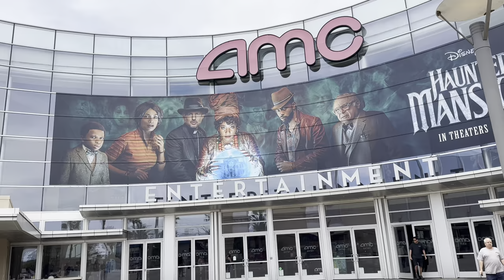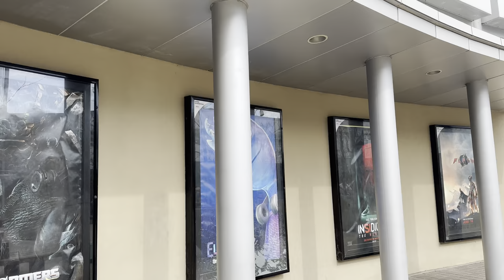Comparing Formats | Oppenheimer IMAX 70 mm VS 70 mm VS Standard IMAX ￼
I finally saw Openheimer in all three formats
70 mm
standard IMAX (dual laser 1.90 “liemax”)
 IMAX 70 mm (1.43)

Here is the answer to ￼which version is best to worst.